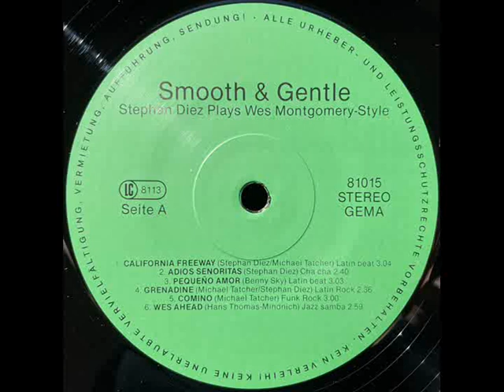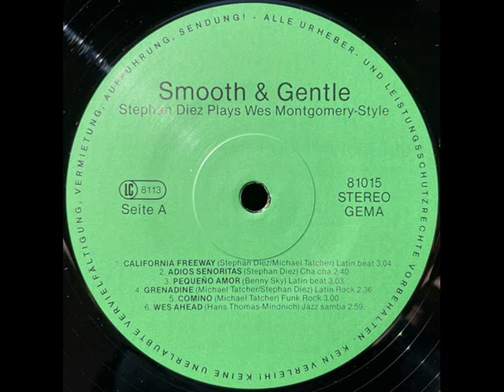Stephan Diez - Pequeño Amor